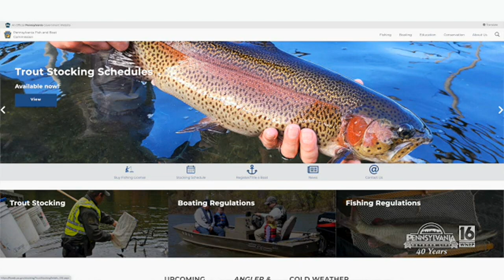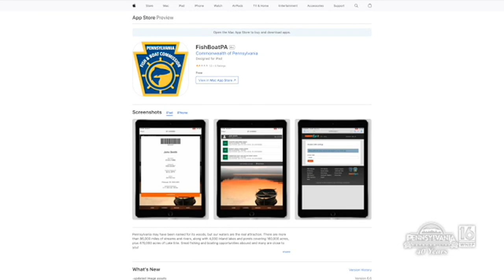Schuylkill County Trout Stocking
Getting the lakes and streams ready for the opening day.